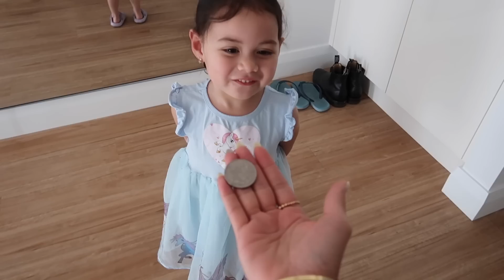SHOPPING NG GAMIT PARA SA MGA KWARTO NG FAMBAM! BIRTHDAY GANAP NG INAANAK KO! ❤️ | rhazevlogs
Name: Simply Rhaze
City: Magill North
State: South Australia
Post code: 5072
Country: Australia

Rhaze